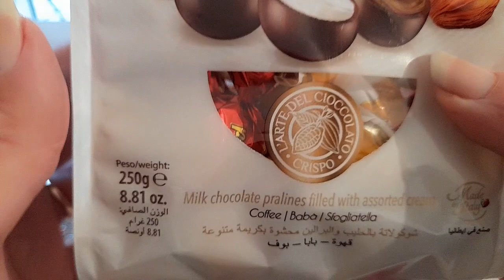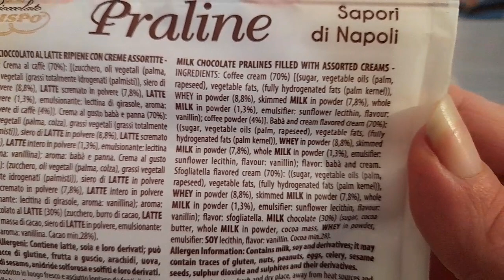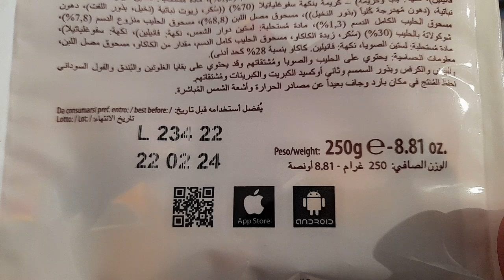Praline di cioccolato al latte Sapori di Napoli Caffè Babà Sfogliatella Crispò, una squisitezza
Queste praline di cioccolato al latte ai gusti di caffè, babà e sfogliatella sono proprio quello che ci vuole in questo periodo di festa tra Natale e la Befana e hanno un prezzo molto conveniente!